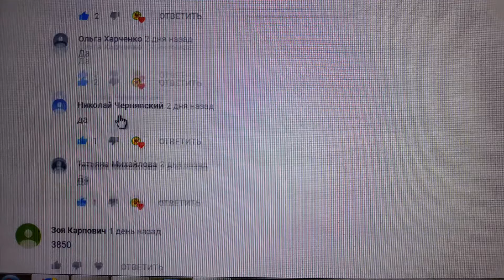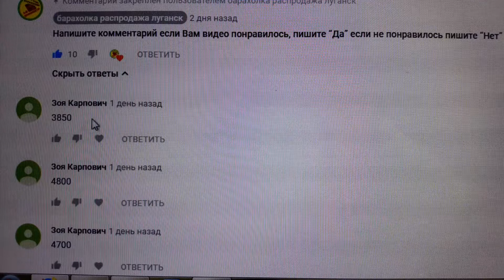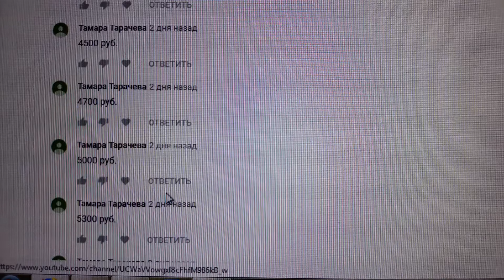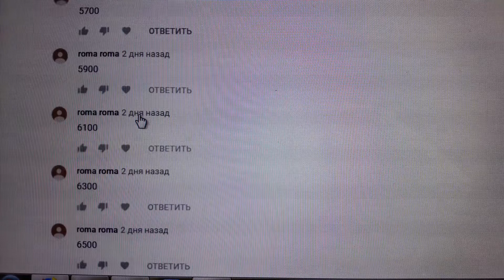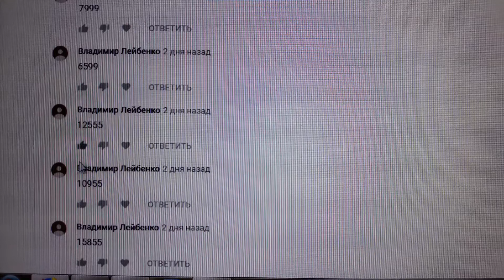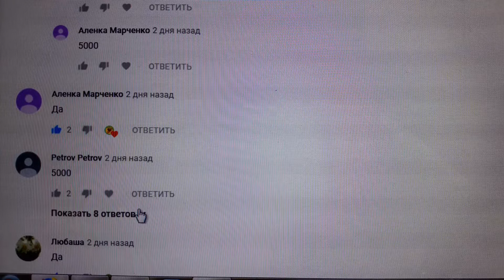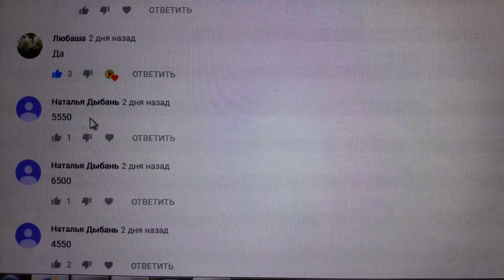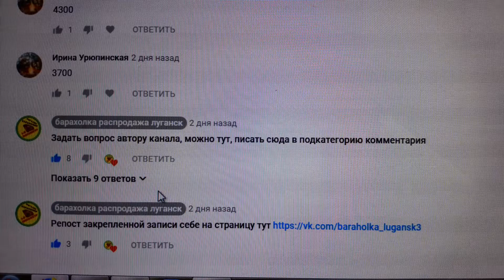Розыгрыш-призов-барахолка-распродажа-луганск-baraholka-rasprodaga-lugansk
Магазин барахолки "Третий километр" город Луганск ул. Ленина130 режим работы с 9. до 16. без перерыва, выходной понедельник, для предложений моб.: 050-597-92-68, 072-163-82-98